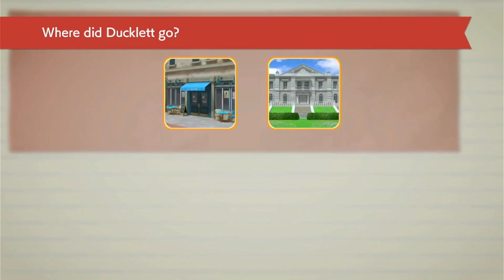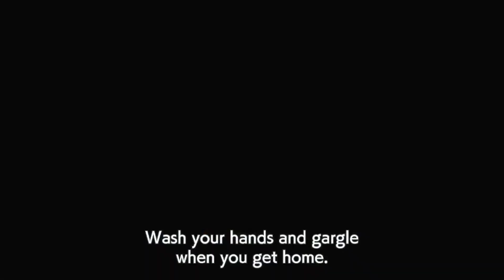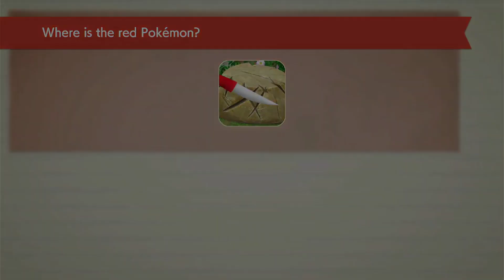important faces (detective pikachu returns part 5)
today we find where ducklet went and what the red pokemon is, and we meet some important people